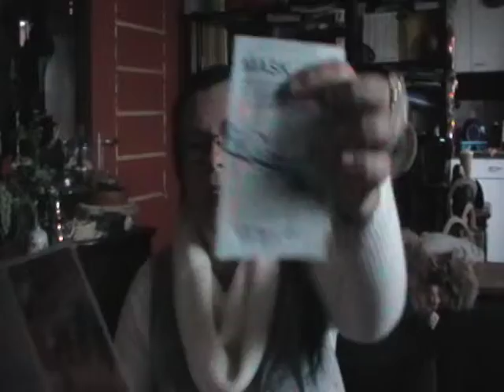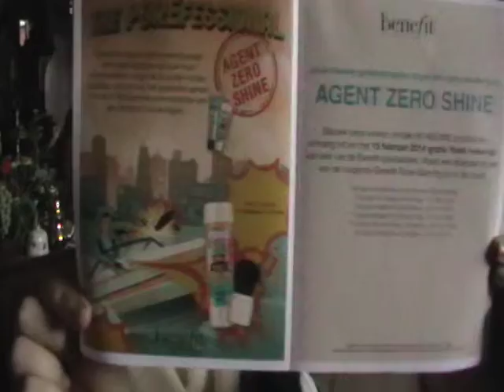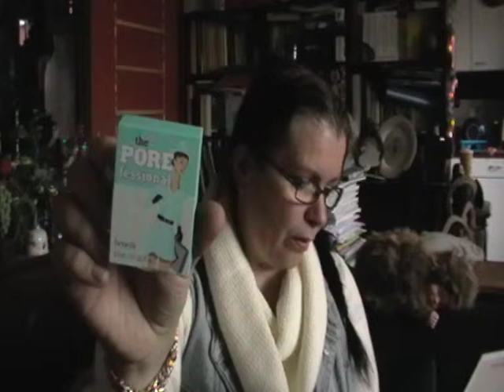Glossybox/Shoplog :)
hallo Allemaal leuk dat jullie komen kijken naar me filmpje.
Vond het ook reuze gezellig om het te doen.
Jullie kunnen ook naar me site toe .
Daar kan je alles vinden .